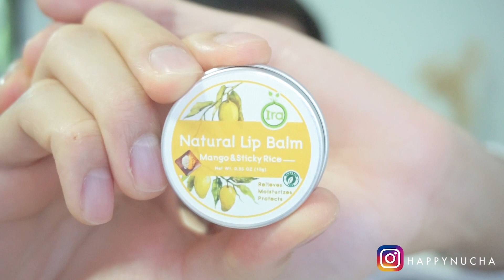7 วิธีใช้ ลิปบาล์มไอรา ดูอมชมพู สวยครบจบในกระปุกเดียว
: Line: @IraThailand
Credit this piece by copying the following to your credits section:
ลิปไอรา , ลิปบาล์มแก้ปากดํา pantip , ลิปไอรา pantip